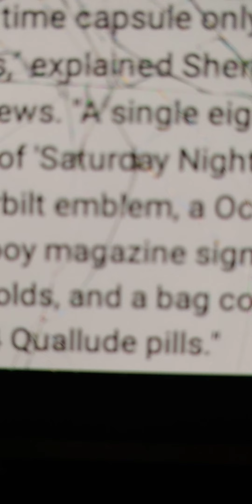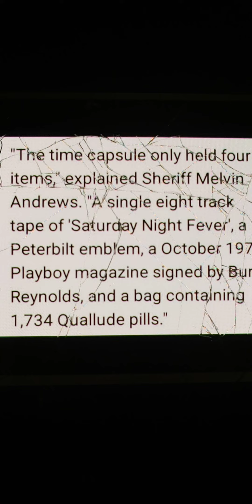what was in the capsule?